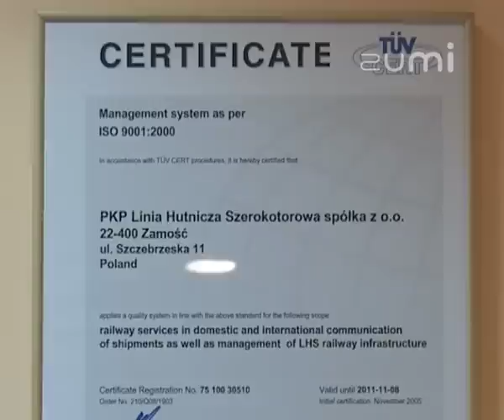PKP Linia Hutnicza Szerokotorowa Sp. z o.o. - Prezentacja wideo oferty firmy na Zumi.pl